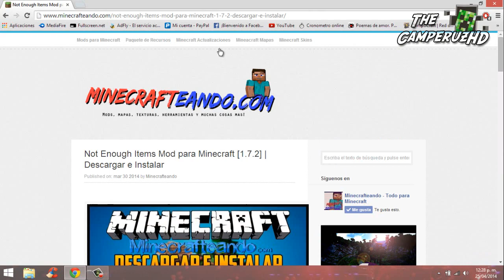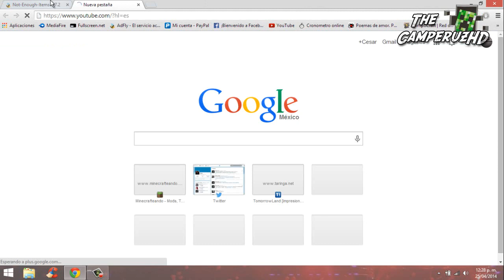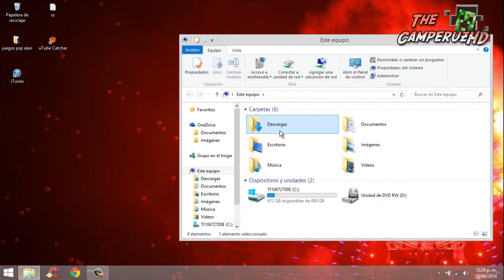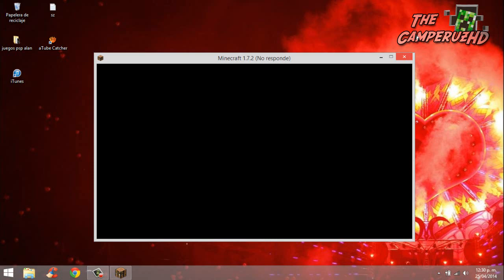Minecraft 1.7.9 Como Instalar Not Enough Items 1.7.2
Espero que te allá gustado el vídeo...
¤ Postealo en Facebook ☺

Descarga Minecraft 1.7.9  Ya Esta :D

Descarga Minecraft 1.7.2 Con Forge Ya Instalado

Descarga Del Mod

¿Quieres estar enterado de todo lo que pasa en este canal?

TheCamperuZ

Evettygames

TheCamperuZHD

►Descarga Minecraft 1.7.2◄

►Descarga Música Pro◄